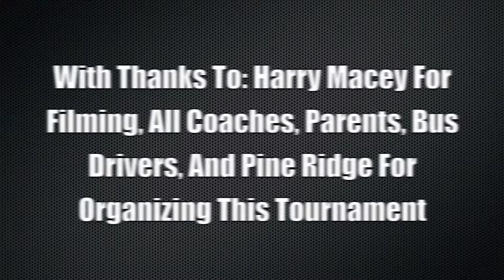2012 Junior Pine Ridge Classic Tournament, Donald A.Wilson vs. Fenelon Falls Highlights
Fenelon Falls
The highlights to our first pool game against Fenelon Falls, overall great game, so tell me what you think and enjoy!